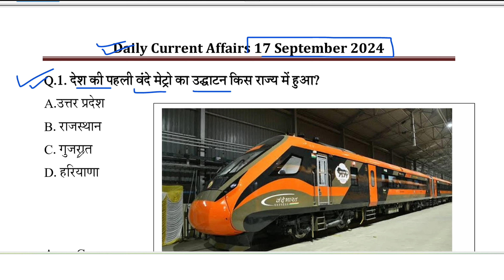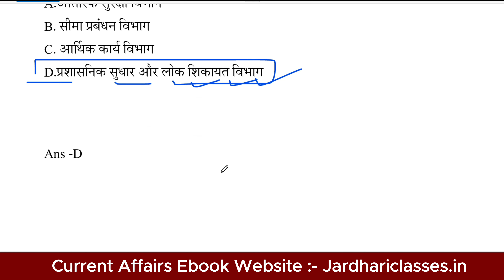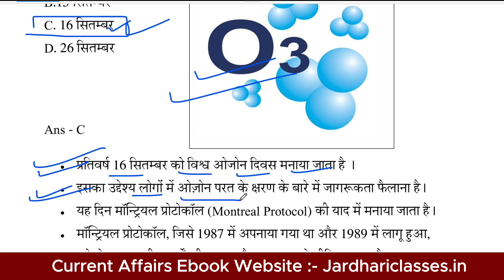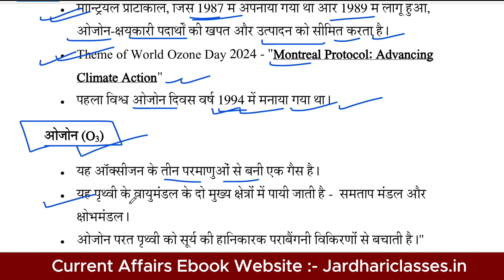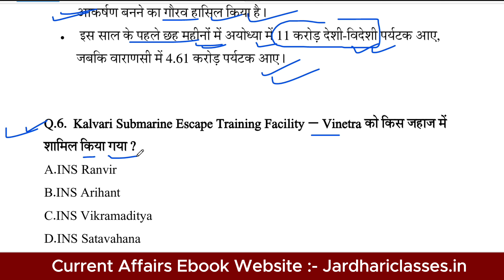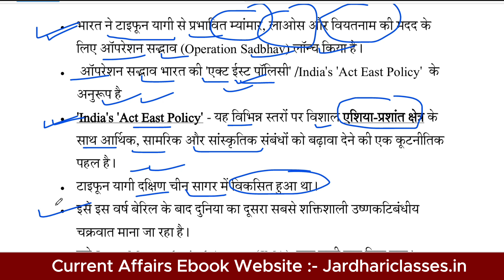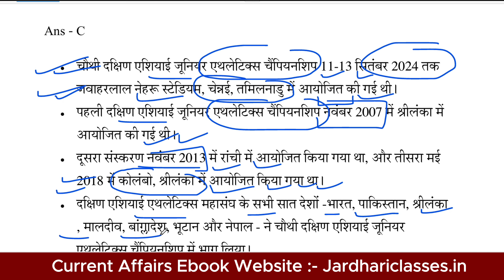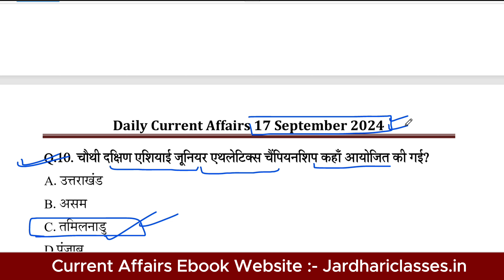17 September Current Affairs 2024 | Daily Current Affairs | Current Affairs Today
17 September Current Affairs 2024 | Daily Current Affairs | Current Affairs Today  @JARDHARICLASSES